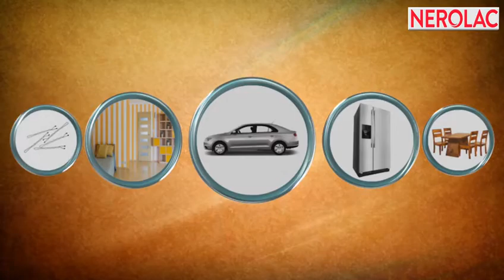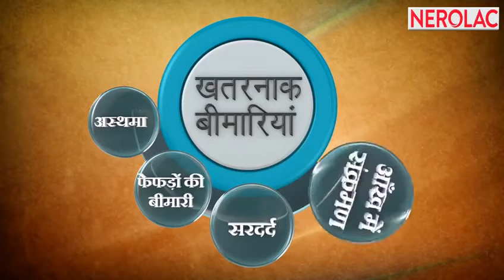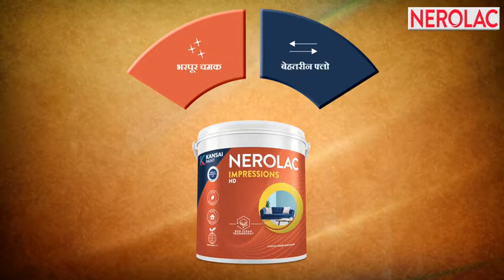kansai Nerolac Paints Ltd..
Nerolac Paints